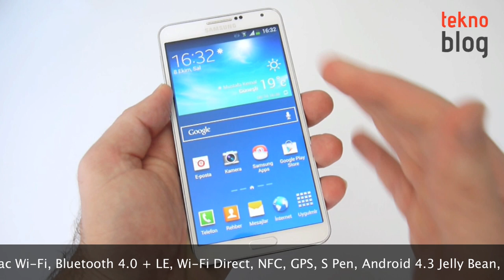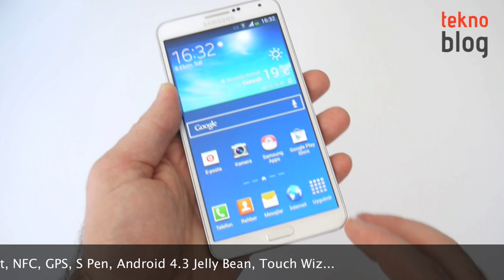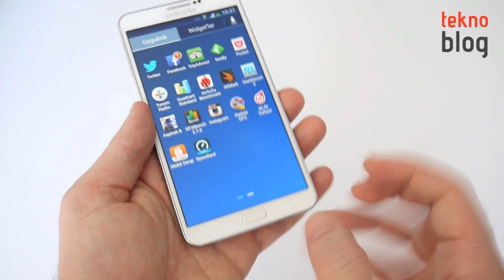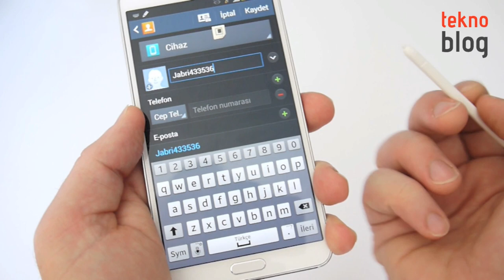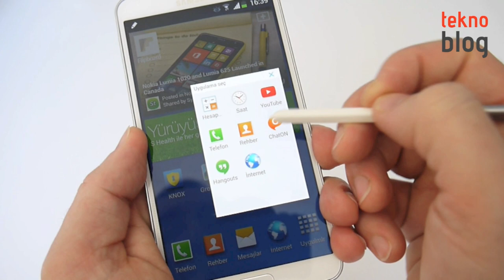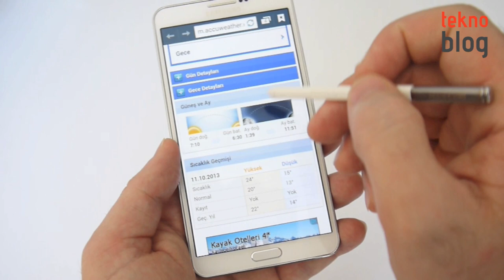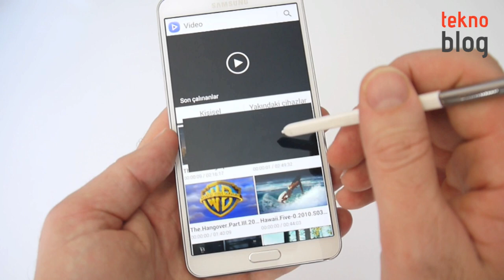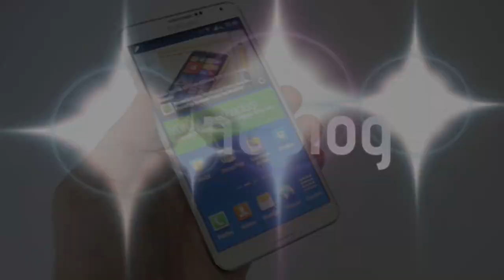Samsung Galaxy Note 3 İncelemesi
Samsung'un IFA 2013'te tanıttığı ve eylül sonunda Türkiye'de de piyasaya sunduğu kapasitif kalemli Android telefonu Samsung Galaxy Note 3 ile ilgili merak ettikleriniz bu videoda.

Samsung Galaxy Note 3 ile ilgili daha fazla detayı aşağıdaki bağlantıda yer alan inceleme yazısında bulabilirsiniz: